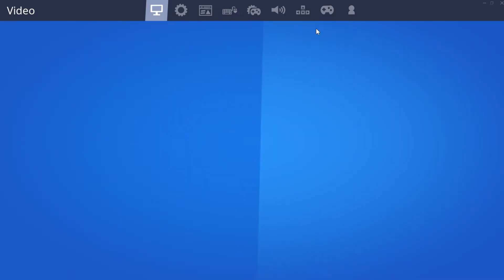ASTRONOMICAL! Travis Scott Fortnite Event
Yoooooooo guys this event was absolutely crazy so check it out and follow the channel!